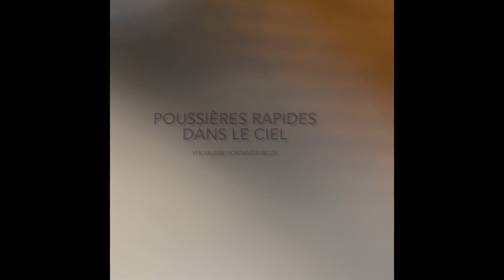Poussières rapides dans le ciel